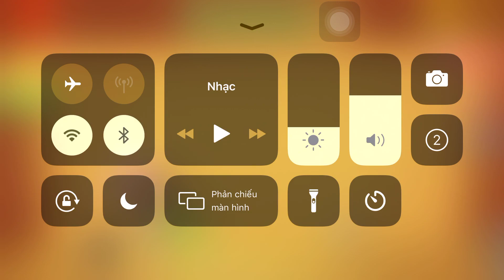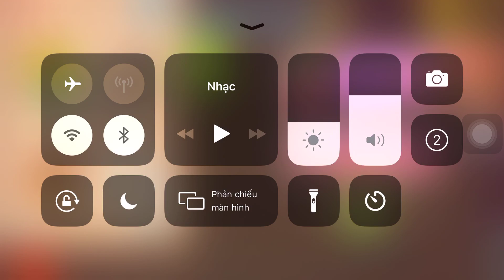Turbine Vs The Buddy| Kick The Buddy